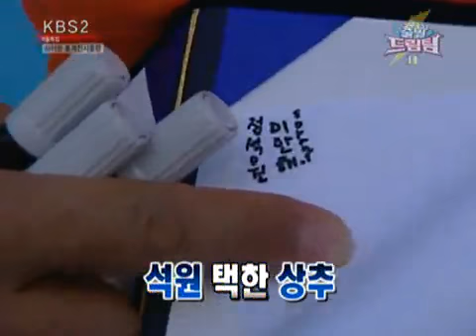출발 드림팀 시즌2 - Let's Go! Dream Team 2 20101226 #006